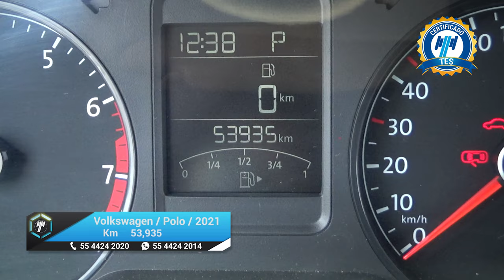Volkswagen / Polo / 2021 - 20913